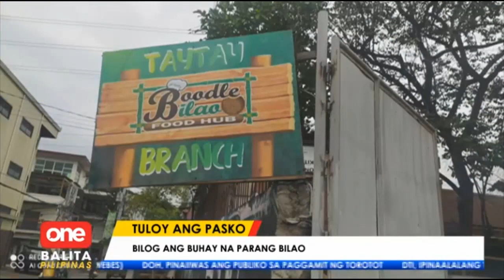Pagbangon ng catering business owner ngayong pandemya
OneBalitaPilipinas | Nalugi pero nagsikap para makabawi. Ito ang kuwento ng isang may-ari ng catering business ngayong pandemya. | via Benjo Gutierrez